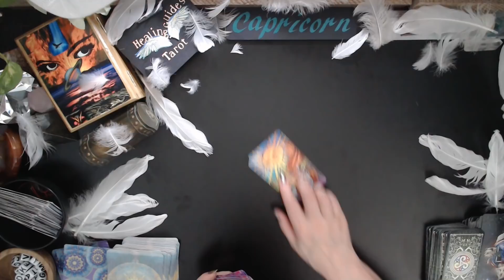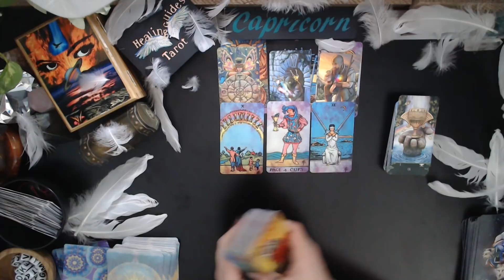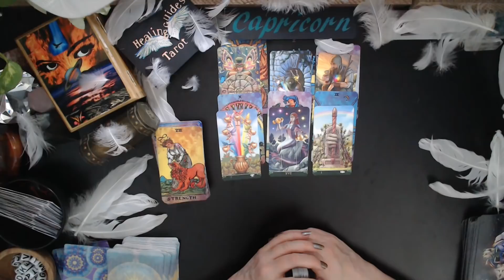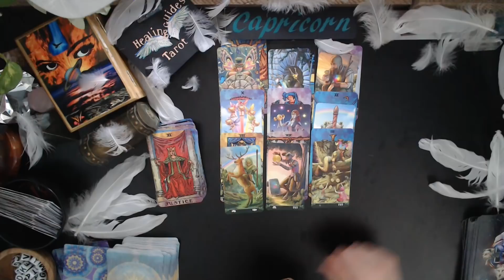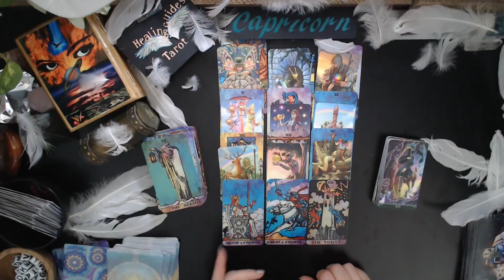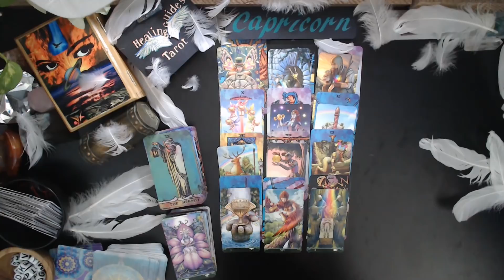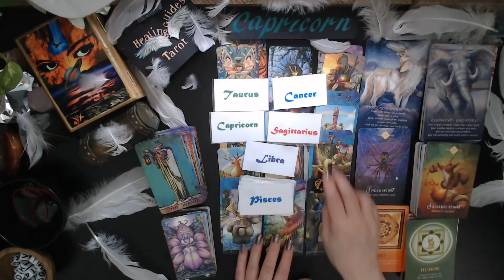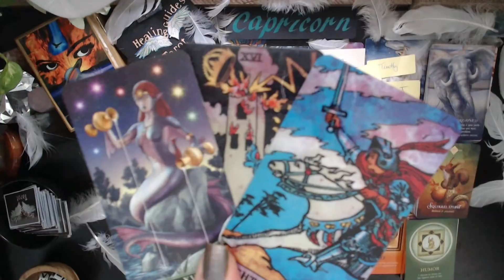Capricorn🌈SOMEONE IS PLANNING ON SURPRISING YOU AFTER THEY GET WIND THAT YOU'RE ATTRACTING ATTENTION